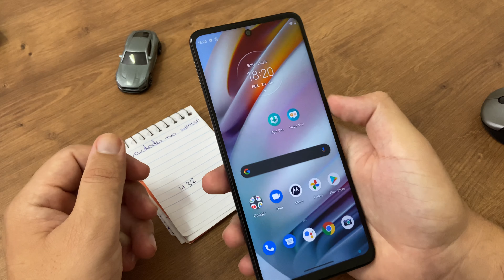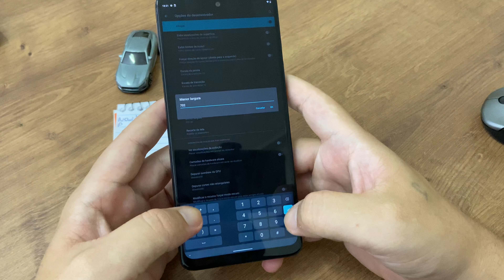Como colocar 1000 de Dpi no Moto G60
Fala galera, no vídeo de hoje, vou fazer um teste de DPI no Moto G60, colocando-o com 1000 de DPI, vamos ver se ele vai suportar.